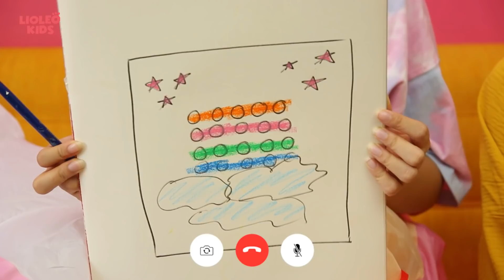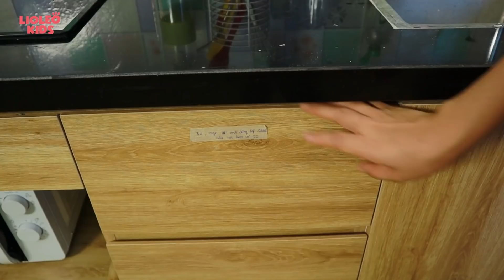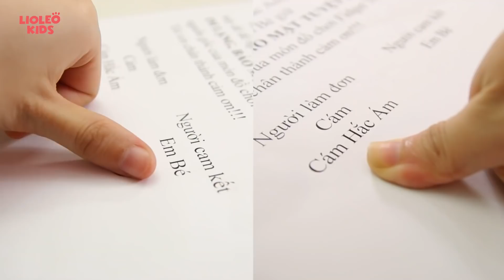LÀM BÁNH CẦU VỒNG POP IT độc nhất Việt Nam - Nấu ăn theo tranh vẽ Hoàng Tử Kì Lân!!!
Hoàng tử Kì Lân đến thăm Lio quốc lần này là muốn tìm ra món ăn đặc trưng cho xứ sở Cầu Vồng. Tấm Lơ Ngơ và Cám Hắc Ám lại cùng nhau tranh tài để làm ra "món ăn" ấy. Cám Hắc Ám có vẻ quyết tâm phá Tấm Lơ Ngơ đến cùng. Các em hãy cùng theo dõi video xem chuyện gì sẽ xảy ra nhé!!!

Chúc các em cùng học tiếng Anh thật vui với  Bộ học Tiếng Anh cùng Lioleo nhé!! ❤️